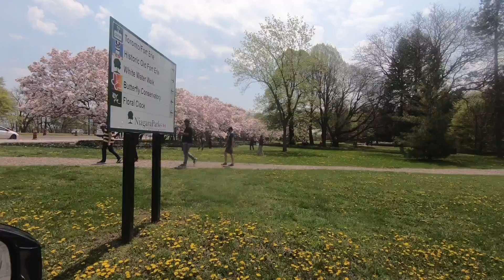Niagara Falls Road Trip From Toronto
A sunny Sunday is a perfect day for a road trip from Toronto to Niagara Falls.  Among other things, experience the thunder of the Falls and a drive through the quaint town of Niagara on the Lake, home of the Shaw Festival.